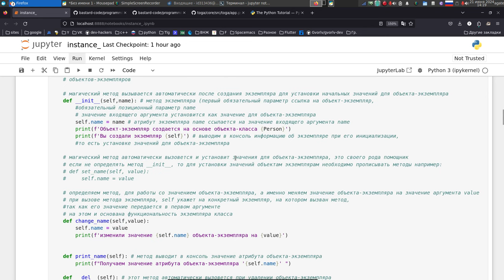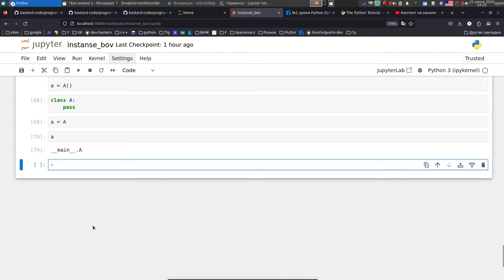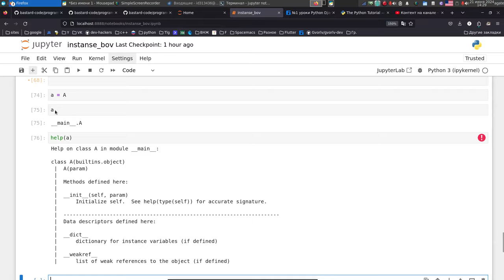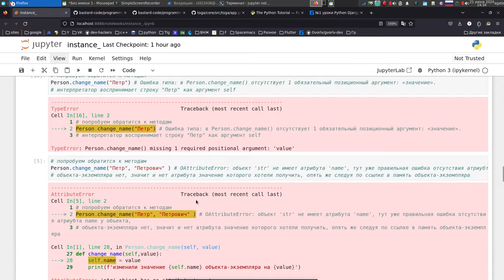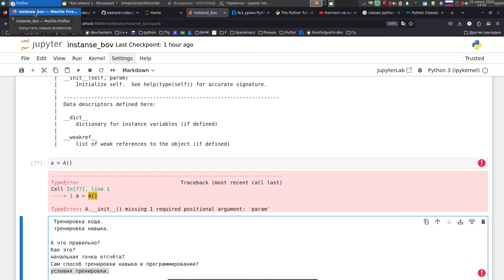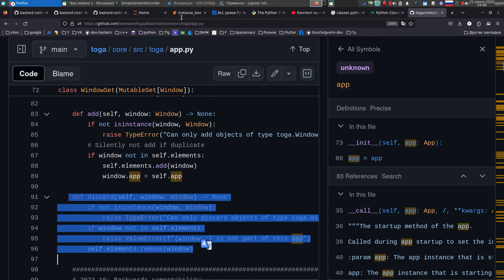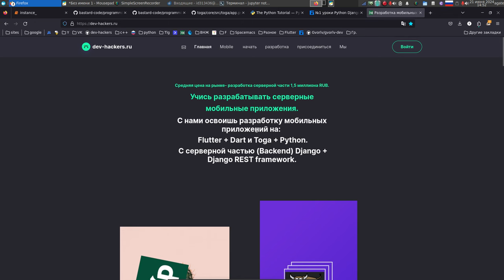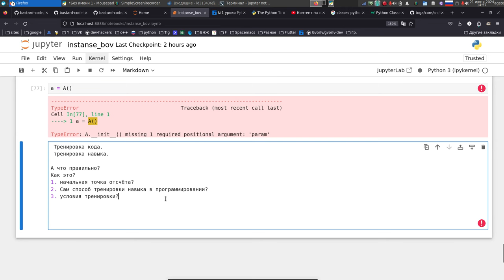Вырабатываем навык, что бы понимать любой код. (здесь только вопросы). М. А.